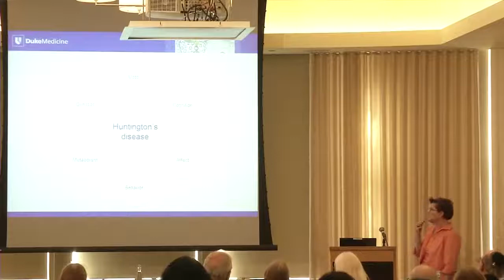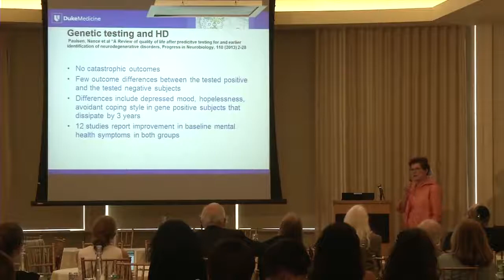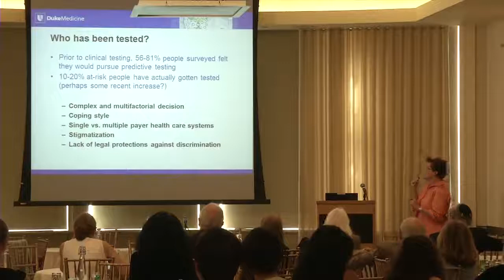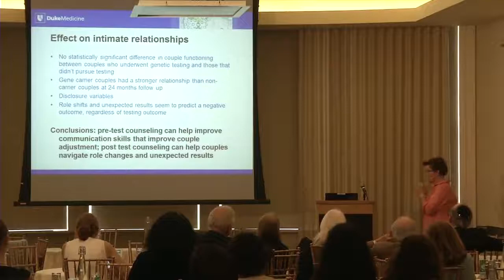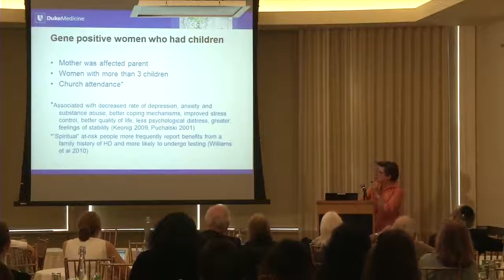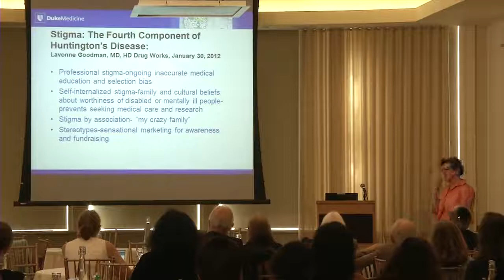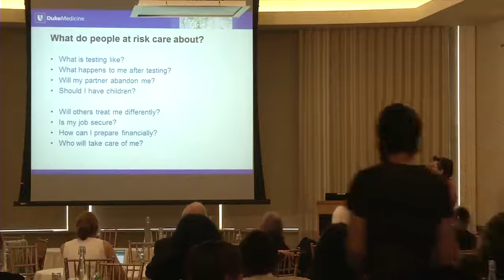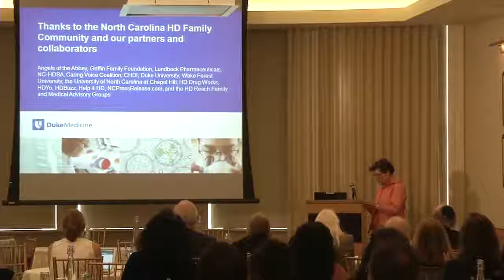Emotional and Psychological Imapcts of Genetic Testing in HD: Mary Edmondson, MD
Mary C. Edmondson, MD is a Clinical Associate in Psychiatry at Duke University Health System and member of the Duke Huntington’s Disease specialty program. Board Certified in both Internal Medicine and Psychiatry, she is uniquely experienced in managing the complex symptoms that arise at the intersection of psychiatric, behavioral and medical illness. Dr. Edmondson has been involved in the care of Huntington Disease families for most of her life as a clinician, investigator and advocate. In conjunction with her clinical role, she founded HD Reach, a statewide initiative to improve access to care for HD patients and their families in North Carolina. Dr. Edmondson’s efforts are well motivated. After her father lost his battle with Huntington’s disease in 1995, Dr. Edmondson personally underwent genetic testing. Although fortunate to have tested negative for the gene, her experience with her family’s illness continues to provide a unique perspective in the management of Huntington Disease.